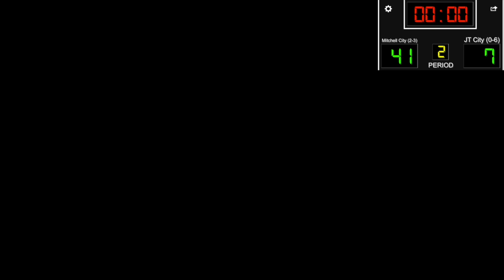MFL Season 20: JT City (0-6) @ Mitchell City Rays (2-3)